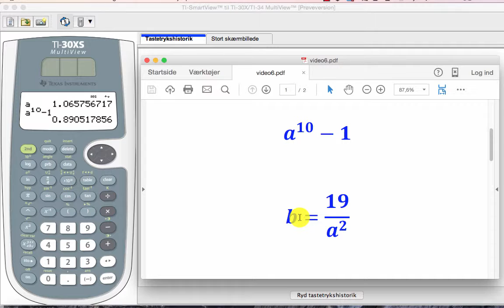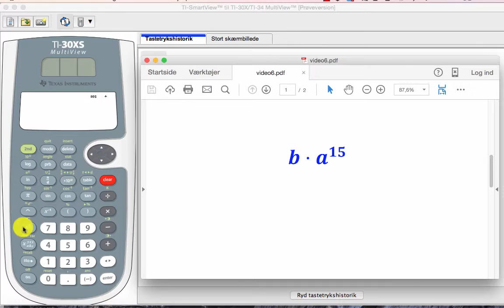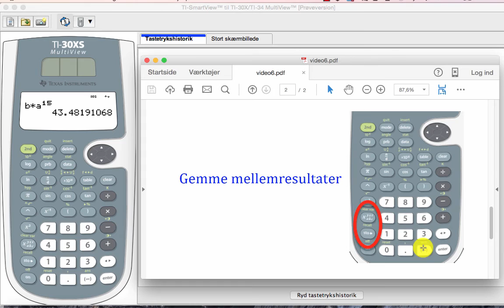(7) TI-30 X lommeregner: Gemme mellemresultater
Hvordan kan mellemresultater gemmes i lommeregneren, så afrundingsunøjagtighed minimeres.